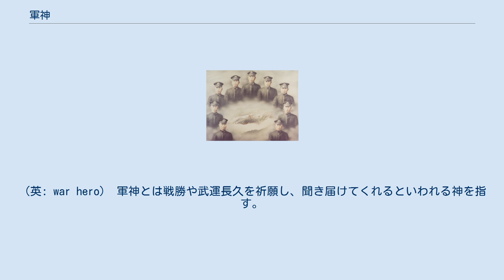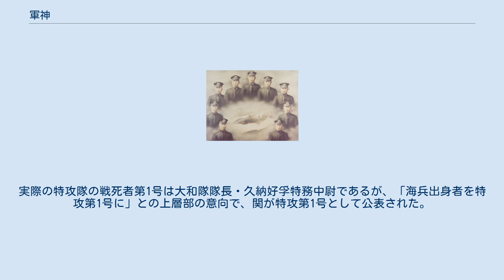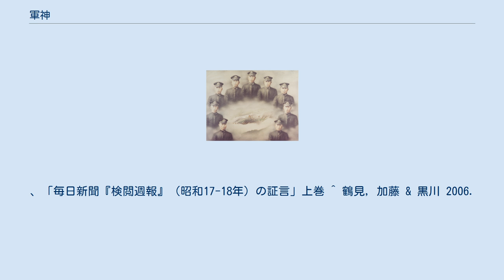軍神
軍神（ぐんじん、ぐんしん、いくさのかみ、いくさがみ）とは： 軍事・戦争を司る神。
武神もしくは闘神、戦神ともいう。
（英: god of war, war god, war deity） 壮烈な戦死を遂げて神格化された軍人。
（英: war hero） 軍神とは戦勝や武運長久を祈願し、聞き届けてくれるといわれる神を指す。
 日本では、天照大神が瓊瓊杵尊を葦原中国に降されるにあたり、武甕槌神と経津主神が先発して平定したという故事が『日本書紀』に記されており、その2柱の神をそれぞれ祀った鹿島神宮・香取神宮は、古くから軍神として崇められた。
また、葦原中国を建国した大国主神や、その子供で武甕槌神と戦った建御名方神（諏訪大社の祭神）も軍神とされる。
 『寛永諸家系図伝』第一（続群書類従完成会）には、源頼義が康平5年（1062年）に、「下知して、合戦の勝負、今日にあり、我、軍神を拝す、と誦（じゅ）し、高く声をあげること3度」とあり、鬨の声と同様に3度繰り返す作法が見られる。
 また平安時代後期から中世にかけて、武家の筆頭であった清和源氏が石清水八幡を氏神とし、鎌倉の鶴岡八幡宮をはじめ各地に勧請したことから、八幡神は広く武士達に軍神として崇拝されるようになった。
 「人々が地上で戦いを繰り広げている時、天上では神々も同じように戦っている」とする「神軍・神戦思想」は、鎌倉後期（13世紀末）の蒙古襲来時に最も明瞭な形で現れるが、1世紀後の『明徳記』においても同様の思想が確認でき、内容としては、神社において神饌が集まらないことを不思議に思った僧侶の夢の中で、明徳の乱に際し、八幡神が諏訪・住吉神に命じ、都に神々が集まったため、神が留守になった社では、祭礼も神饌も必要無いと告げられたという記述である。
 中世では神仏習合の影響から軍神は肉食を嫌うという考えが現れ、上泉信綱伝の『訓閲集』（大江家兵法書を戦国風に改めた兵書）巻六・巻八には、「諸肉を軍神が嫌う」「陣中では禁肉食」という記述がみられる。
（ただし、諏訪大社の祭神は肉食を許す狩猟の神として広く信仰され、その例外に当たる。）また巻十「実験」では、凱の声は軍神の勧請（神仏の来臨を請う）であり、勝凱をつくることは軍神を送り返し奉る声であると記している。
 軍神は戦場では旗に降りると考えられ、『小田原北条記』巻三には、「上杉朝定は父が死別してから百か日にもならないのに、もっぱら合戦に明け暮れていた。神は清浄な所に身を宿し、汚濁から姿を消す。一体、穢れに染まった旗の上に、どうして守護の軍神も姿を宿そうか」と記述があり、軍神といえども喪中の穢れを嫌うという主張がなされている。
 戦場で討ち取られた首は首実検後、軍神に奉げられるものであり、『関東古戦録』巻三では、「上杉景虎は首実検をして軍神への生贄ができたと喜んだ」という記述がある。
 近代以降になると勇猛な戦死者の美称としても用いられるようになった。
西住小次郎中尉以後は軍が公式に指定する事になる。
 前近代の中国では、出陣の前に、軍神に対して生贄を出したことから「血祭」という語ができた。
 西洋では、ギリシア神話のアレスやローマ神話のマルスなどが軍神とされる。
また中国では蚩尤や関帝などが、ハワイ神話ではクーが軍神とされる。
 日本では、 などが軍神とされた。
 中世武士の時代になると源氏が石清水八幡を氏神とし、各地の源氏も八幡神を祀ったところから、八幡神を軍神とした。
 戦死の記事も参照のこと。
 明治以降の日本での軍人としては乃木希典大将、東郷平八郎元帥のほか以下に列する人々が著名である。
当初は公式のものではなく、主にマスコミが尊称として用いていた。
西住小次郎以後、軍が公式に指定するようになり、軍神に指定された軍人の生家には「軍神の家」という表札が掲げられるようになる。
軍隊内においても精神的な指導としてもあった。
また、この時代は皇室に忠誠を尽くした日本史上の人物も軍神の象徴として神格化された。
 日露戦争中の旅順港閉塞作戦において、閉塞船福井丸を指揮していた海軍少佐（戦死後に海軍中佐）広瀬武夫は、敵弾飛び来る中で行方不明となった部下の海軍一等兵曹（戦死後に海軍兵曹長）杉野孫七を探して退避が遅れ、ロシア海軍の砲弾の直撃を受けて戦死した。
 決死的任務を敢行し、また自らの危険を顧みず部下の生命を案じて戦死を遂げたことから、歿後すぐに軍神とされた。
のちに唱歌『広瀬中佐』に「杉野は何処、杉野は居ずや」のように歌われた。
現存しない東京・万世橋駅前には広瀬（と杉野）の銅像も建てら...